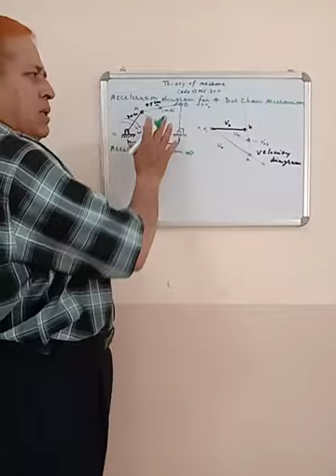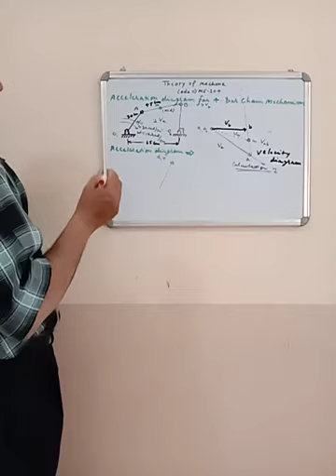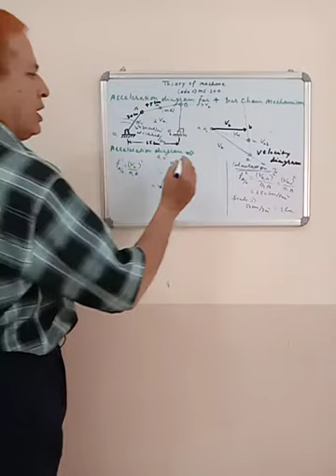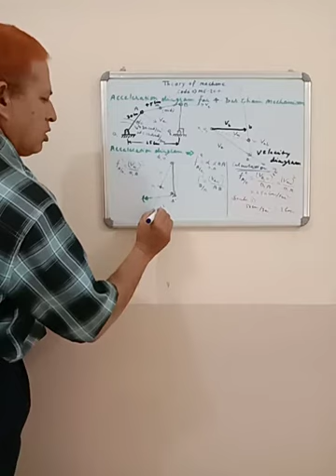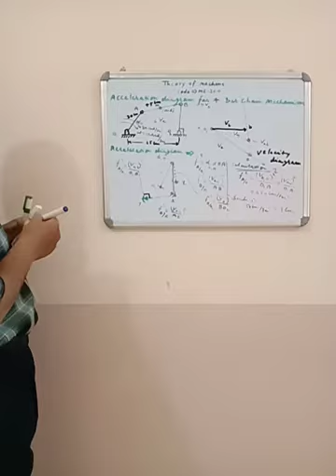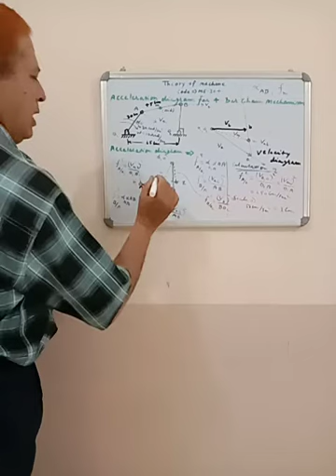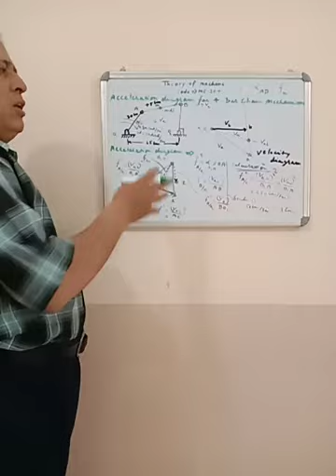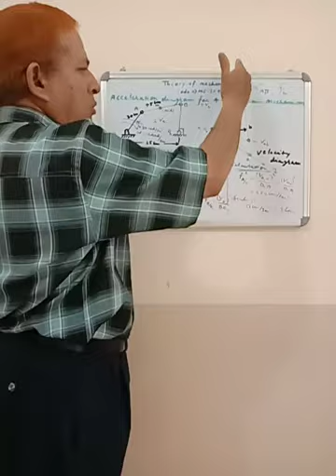Theory of machine code | Acceleration Diagram For 4 bar chain Mechanism by Sh. Rajender Kumar Sadh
(GPC BIKANER)
heory of Machine
Acceleration Diagram for 4  bar chain Mechanism